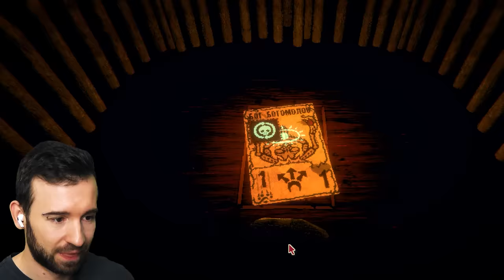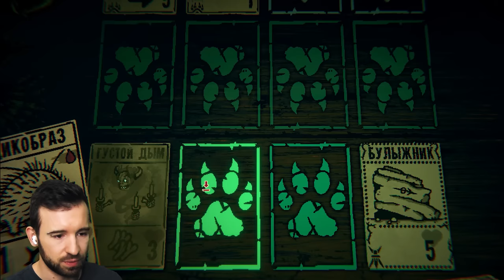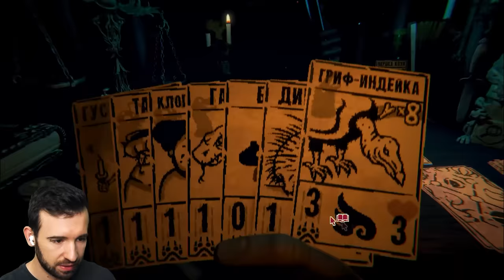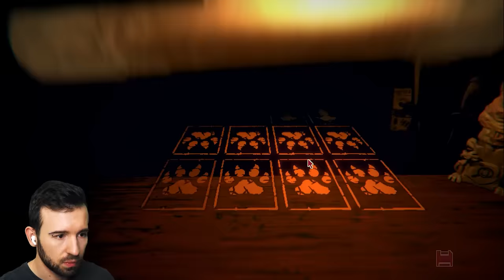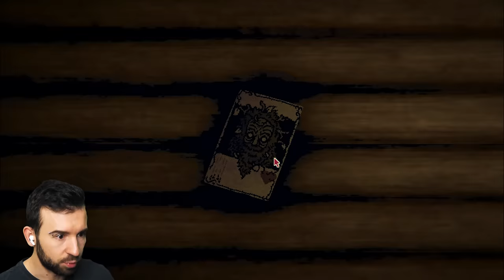ЮДЖИН vs ЛЕШИЙ! ЭПИК БИТВА!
Это самая эпичная битва с Лешим в игре Inscryption #8 Прохождение